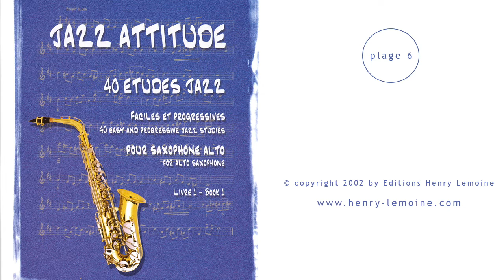Etude n°6 Bright Swing Tempo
Etude n°6 Bright Swing Tempo de Jean-Marc Allerme
Extrait n°6 de "Jazz Attitude" (Jean-Marc Allerme)